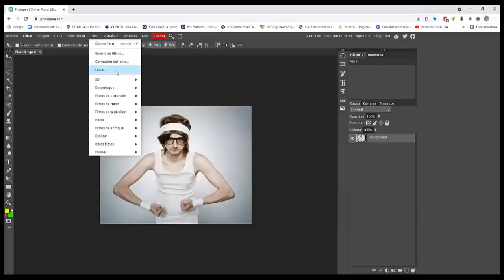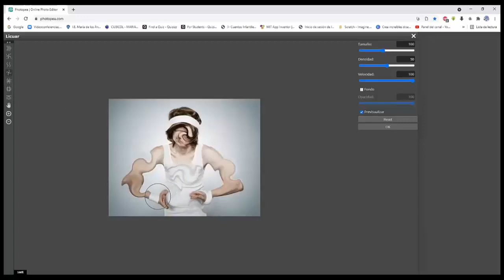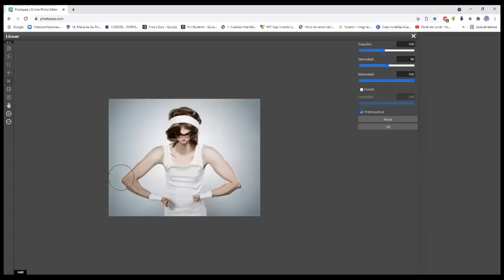TEMA N° 5: FILTRO LICUAR EN PHOTOPÈA